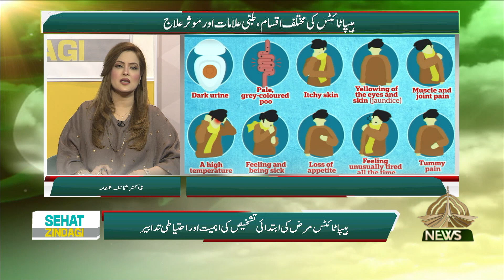SEHAT ZINDAGI | TOPIC : HEPATITIS | 03 06 2022